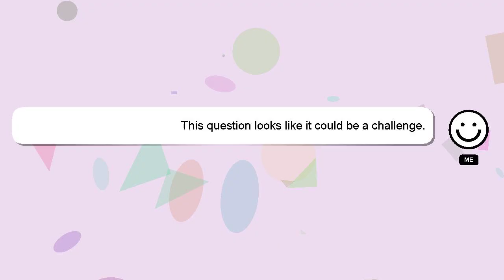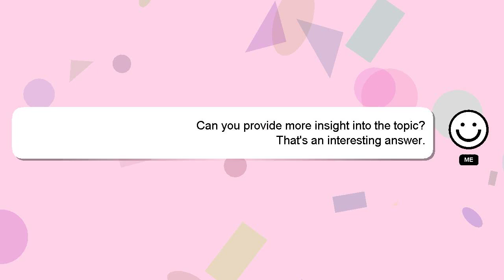How to clear bluetooth memory on pioneer avh210ex?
Allow me to introduce myself briefly, Hey, I'm known as Delphi. Allow me to support you in answering your questions. - How to clear bluetooth memory on pioneer avh210ex?

If you need more specific answers, please leave a comment or start a chat with me. I will 'heart' your answer to show my gratitude for your contribution.

*1 What we are experimenting :*